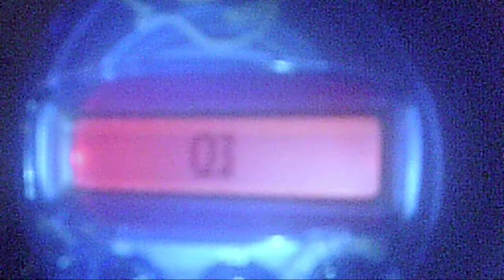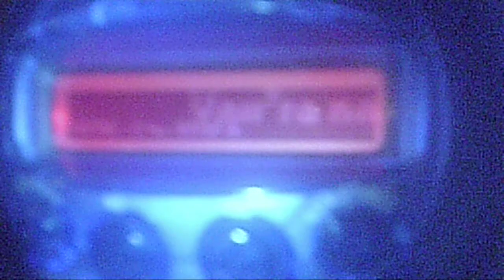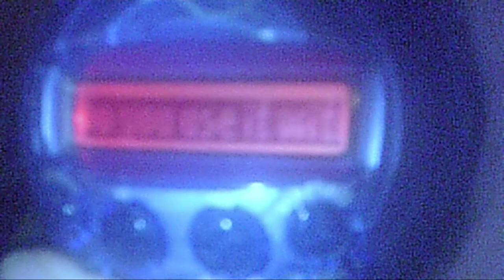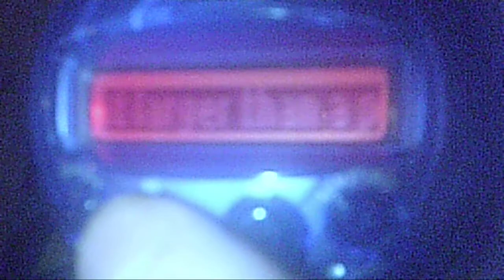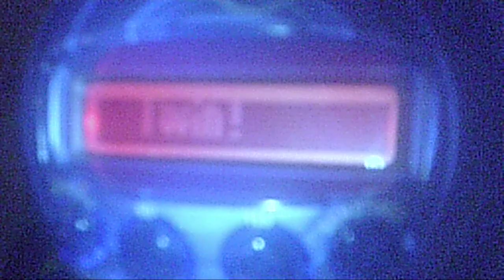20Q Game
i'm playing the 20Q Pocket Game, can you all guess what i'm thinking?

1/26/2012